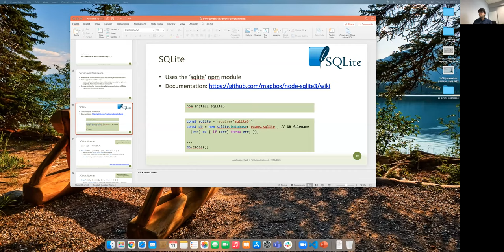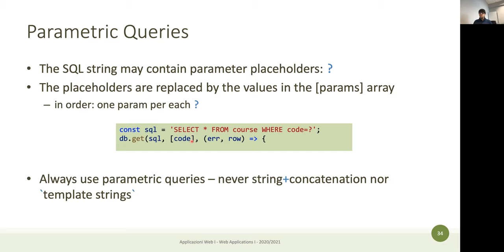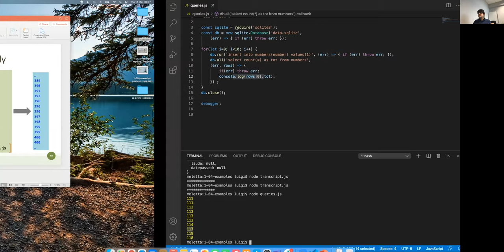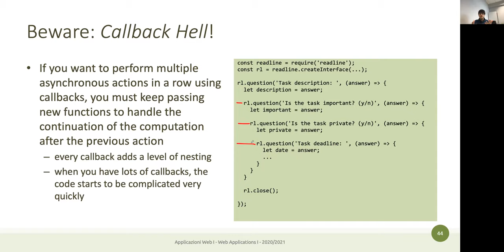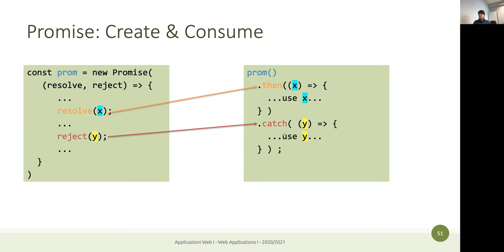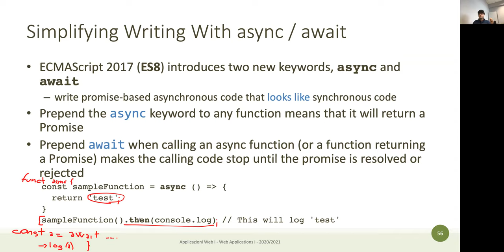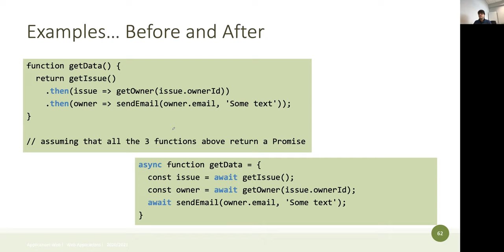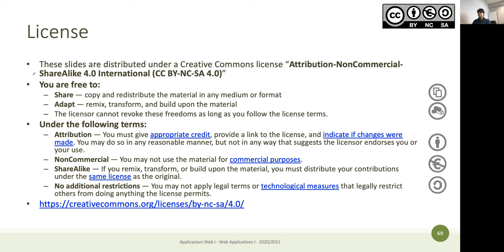AW1-2021-L07: Programmazione asincrona in JavaScript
Lezione 07, data 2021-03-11: Programmazione asincrona in JavaScript.